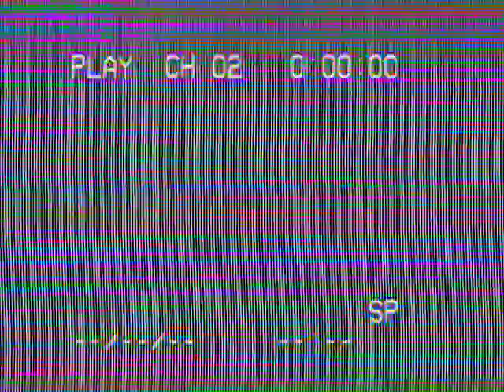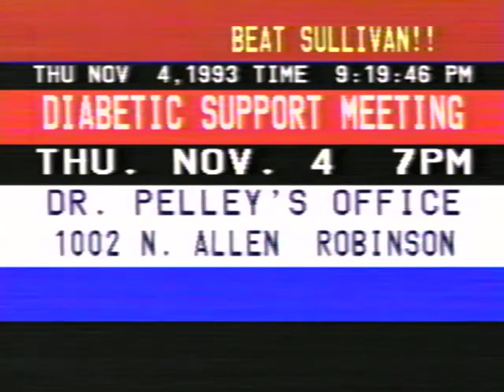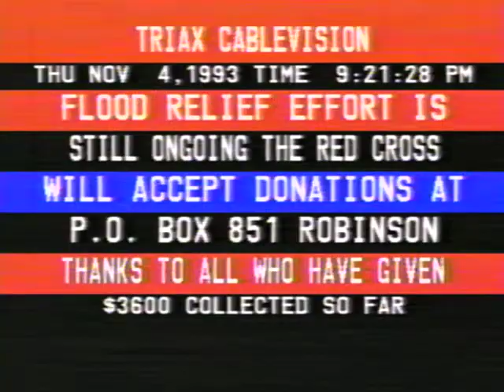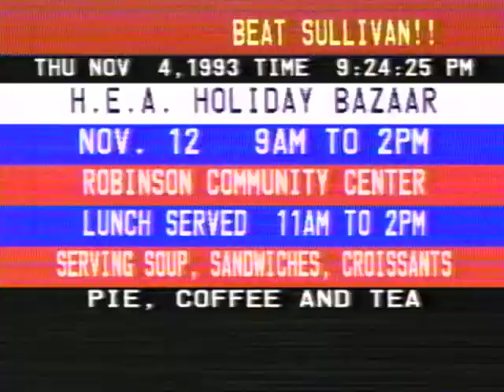Football Robinson vs Clinton - Playoffs 1993